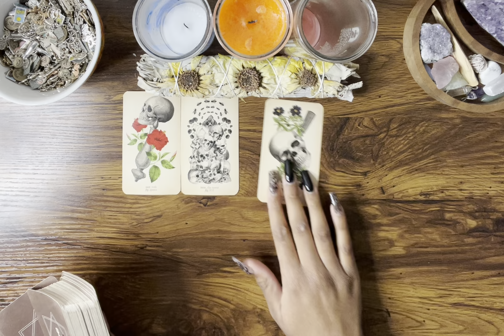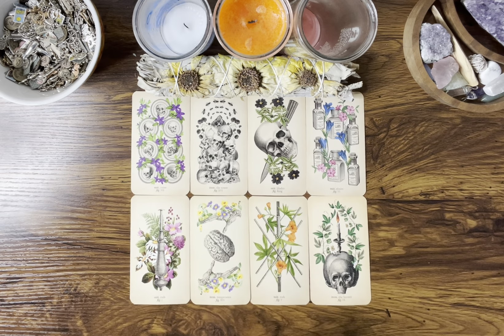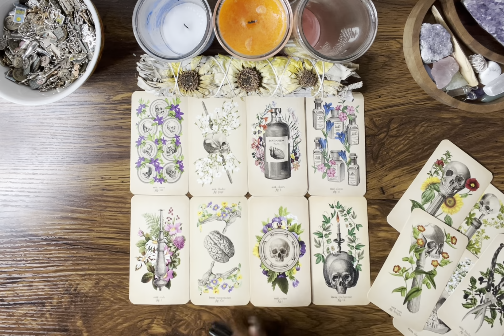LIBRA ♎️ They will TRY to convince you that they’ve changed, BUT listen to your intuition BECAUSE…🤥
Hey Everyone! 🌻

Love & Light 🌻